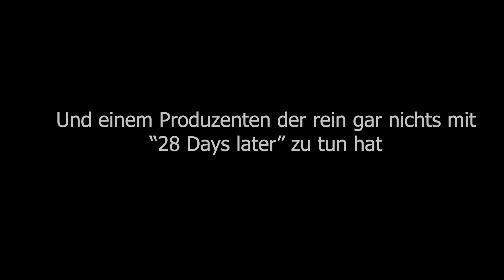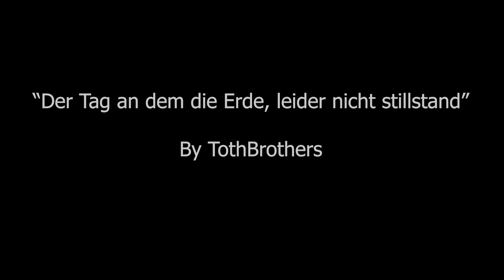Wie 2020 die Welt unterging! (By TothBrothers)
Zur Abwechslung ein kurzer Fiktion Trailer, wir wünschen gute Unterhaltung!

PS: Wir danken Andreas Gabalier für die Inspiration und sagen zeitgleich Happy Birthday und natürlich viel Erfolg mit dem neuen Album!